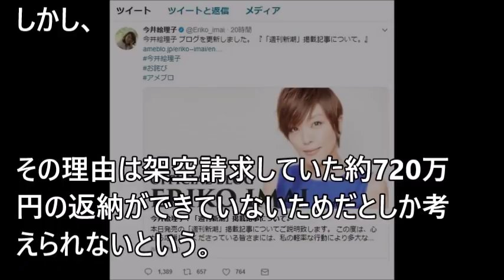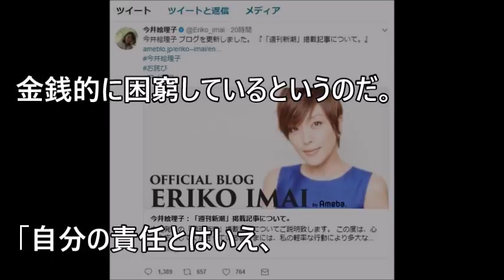今井絵理子の不倫相手・橋本健の現在...どん底に転落した...「自宅マンションを差し押さえ」【 芸能情報 】